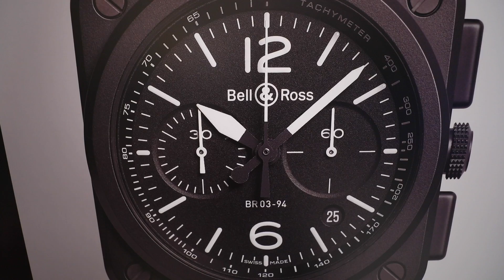Tissot PRX Powermatic 80: Un magnífico autómatico por menos de 700€ - Meridiano Cero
Volvemos con un reloj que va a dar mucho que hablar, el Tissot PRX Powermatic 80. El nuevo modelo de la marca suiza que pretende revolucionar el mercado con su buen movimiento y su bajo precio, menos de 700€.

Y, además, volvemos con algo de guasa y nostalgia por las vacaciones, no todo va a ser hacer reviews.
¡Esperamos que os guste y que sigáis disfrutando con nuestros próximos vídeos! ¡Hasta pronto!